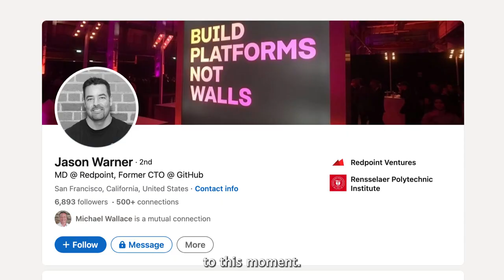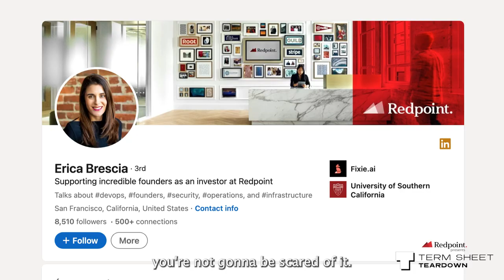Former GitHub CTO Raises $126M to Build AGI for Software Creation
In this special episode of Termsheet Teardown, we speak with one of our very own partners, Jason Warner, on his new startup Poolside.

If you're interested in building some of the world's most sophisticated code execution infrastructure, reach out to Jason!

This investment was led by Redpoint's Erica Brescia and Jacob Effron.